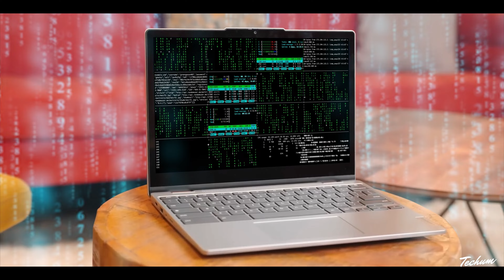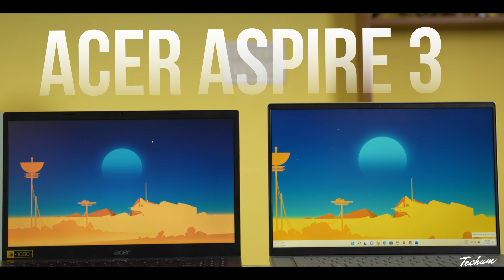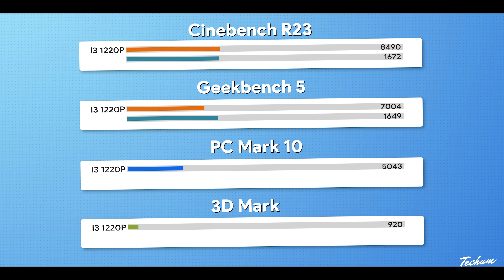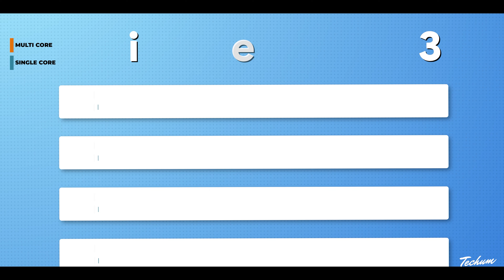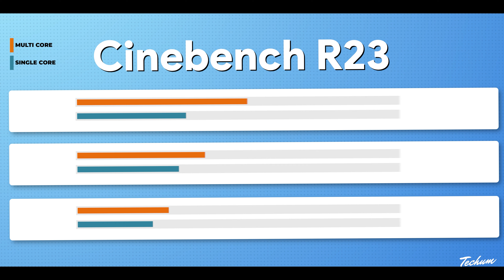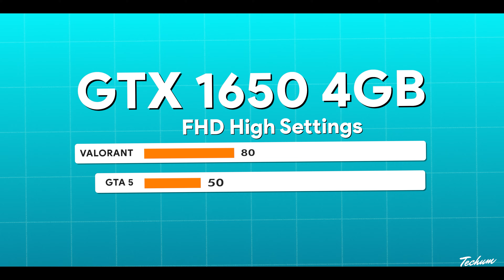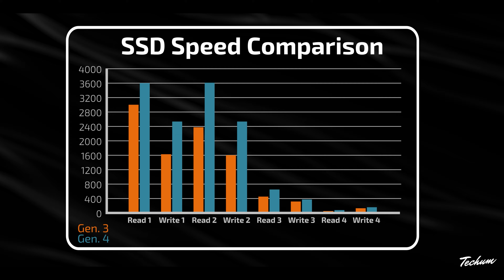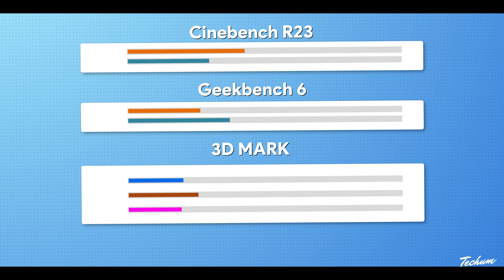Top 7 Best Laptop For Coding & Programming 2024⚡Best Laptop For Students (CSE)⚡Best Coding Laptop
Most Powerful and best laptop for coding and programming in 2024. Best Laptop for coding and best laptop for programming, you can do machine learning, Android Studio, Java, Visual Studio, and Gaming Coding on all these laptops

✅ Best CODING & Programming Laptop Under 30000 ✅

💻 Acer Aspire Lite

💻 Acer Aspire 3

✅ Best CODING & Programming Laptop Under 40000 ✅

💻 Lenovo Ideapad 1

💻 ASUS Vivobook 15

💻 Acer Aspire 3

✅ Best CODING & Programming Laptop Under 50000 ✅

💻 HONOR MagicBook X14 [ 8GB ]
💻 HONOR MagicBook X14 [ 16GB ]

💻 ASUS Vivobook 15 [ 12500H ]

💻 Lenovo IdeaPad Gaming 3 [ GTX 1650 ]

✅ Best CODING & Programming Laptop Under 60000 ✅

💻 ASUS Vivobook 15 [ 13500H ]

💻 Lenovo Yoga Slim 6 [ EVO Laptop ]

💻 Lenovo IdeaPad Gaming 3 [ Ryzen 5 6600H / RTX 3050 ]

Laptops of all budgets for coding and programming are covered in the video.
You will find the best laptops for every budget like best laptop under 30000, best laptop under 50000 in india, best laptop under 40000 in india, best laptop under 60000, best laptop under 50000, best laptop under 35000, best laptop under 25000, best laptop under 45000 in india, best laptop under 30000 in india 2024. So its a must-watch video for you.

Highlights
00:00 Introduction
01:08 Laptops Under 30000
03:16 Laptops Under 40000
07:44 Laptops Under 50000
12:10 Laptops Under 60000

best laptops for programmers
best laptops for coding and programming 2024
best laptops for video editing 2024
best laptops for graphic design